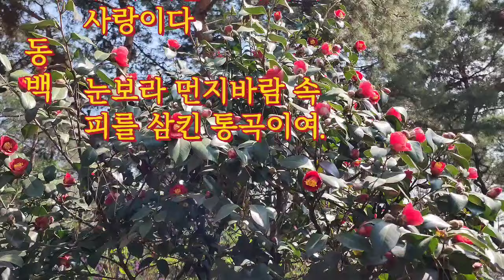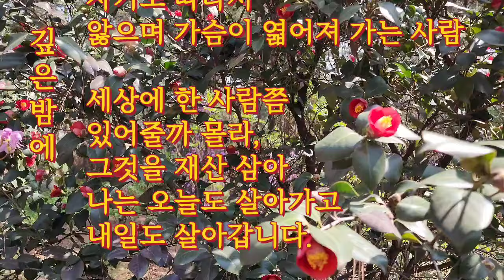나태주 시인님의 동백 깊은밤에 함께 합니다.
동백꽃과 나태주 시인님의 '동백' '깊은 밤에' 함께 합니다🍀